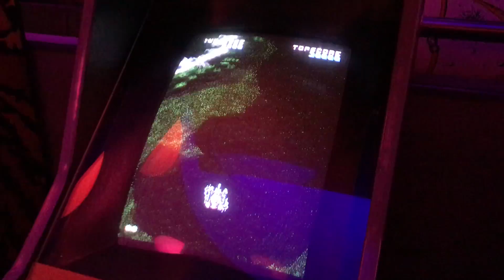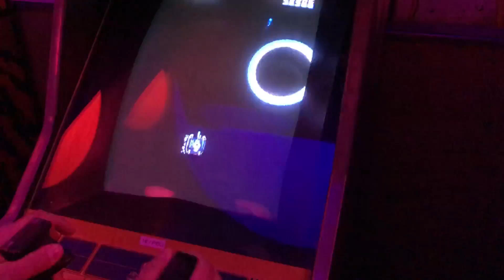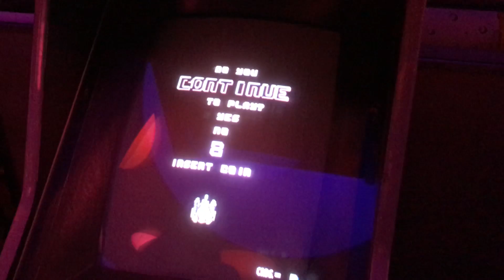Atari Assault 1988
Puolenyön pelipalassa aikamatkustetaan 80-luvulle tankkisotaa pelaamaan! Peli oli BLAST from the Past -tapahtumassa.

Peli on Namcon kehittämä Assault vuodelta 1988, jota Atari myi Yhdysvalloissa. Pelikabinetti on yksi kapeimmista koskaan valmistetuista. Peli käytti grafiikan skaalaustekniikkaa, joka tuli tutuksi vasta 90-luvun pelikonsoleissa. Peliä ohjataan kahdella ohjaimella samanaikaisesti - hieman kuten joitakin oikeita tankkejakin. Peli on hieno, mutta räiskintäpelifanaatikon mielestä se on aavistuksen raakile teknologiademo. Grafiikka hieman toistaa itseään, aseita on vain kaksi, powerupeja ei ole ja kentästä toisteen toistuva taustamusiikki alkaa pidemmän päälle ärsyttämään.